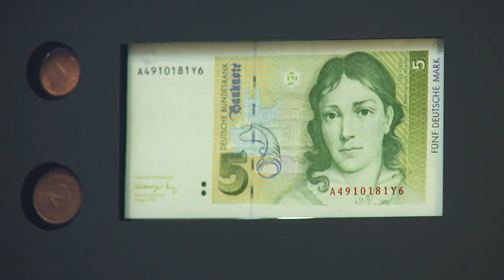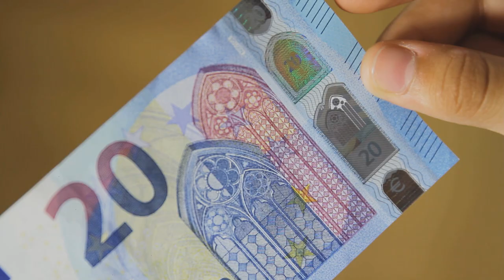Videó gyerekeknek az eurobankjegyekről és -érmékről – játssz az Euro Runnal!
Tizenkilenc ország 338 millió lakosa fizet a közös európai pénzzel, az euróval. Látogass el honlapunkra, ahol az Euro Run játékkal még többet megtudhatsz az euróról